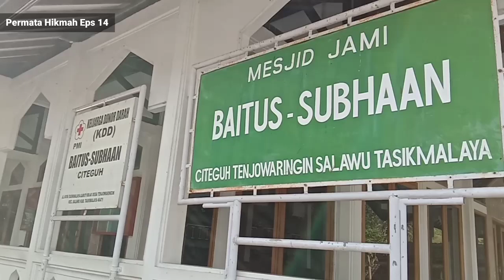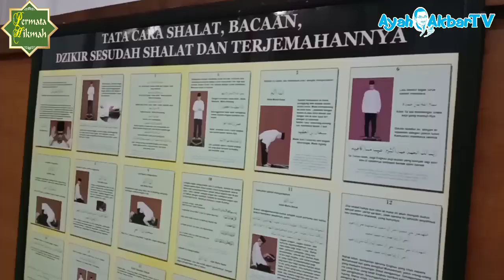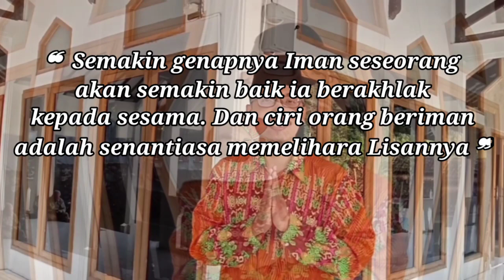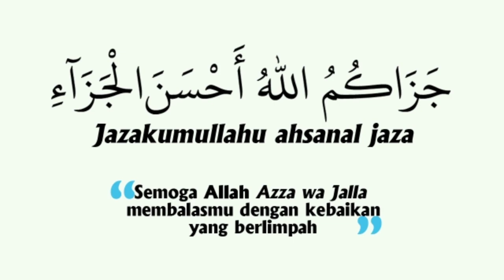Hati-Hatilah Menjaga Lisan || Permata Hikmah Episode 14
Bahkan sampai ada yang membuat diagram silsilah kata hingga sampai mengulik persoalan canda dan hukum. Lalu, bagaimana sih sebenarnya seorang muslim menyikapi polemik saat ini?
Penasaran?! TONTON sampai habis ya.

Akhlak mulia seorang manusia tercermin dalam sikap, perkataan, dan perbuatan. Akhlak mulia tak lain adalah takaran dari iman.

Semakin genapnya iman seseorang akan semakin baik ia berakhlak kepada sesama. Dan ciri orang beriman adalah senantiasa MEMELIHARA LISANnya.

Semoga kita termasuk orang yang semakin terampil mengelola lisan kita agar terhindar dari ucapan yang mengandung DOSA, MENYAKITI orang lain atau TIADA BERGUNA.

Rasulullah ﷺ bersabda:
“Muslim yang SEJATI adalah muslim yang selamat dari lisan dan tangannya orang muslim lainnya.”
(HR. Bukhori)

Mari kita lebih berhati-hati dalam menjaga lisan/tulisan dan perbuatan.

Salah dalam berkata atau pun bertindak bisa fatal akibatnya.

Kita sangat tahu orang-orang yang dikatakan sumber masalah adalah orang yang sangat sulit mengendalikan lisannya.
Bahkan sebuah keberhasilan yang akan kita dapatkan bukan semata karena usaha namun akhlak mulia yang menjadi penopangnya.

KUALITAS seseorang tolak ukurnya adalah LISANnya.

❝ Orang yang cerdas dia pandai memilih kata yang berkelas.
 Orang yang cerdik dia pandai memilih mana kata-kata yang baik ❞

Orang yang paham adab tentu kata-kata yang dipilih pun kata yang beradab. Bukan kata penuh prasangka, bukan kata penuh angkara, bukan kata berbumbu dusta dan bukan kata yang dipenuhi kebencian pada sesama.

Spesial: Ayah Akbar melakukan Shoes Challenges